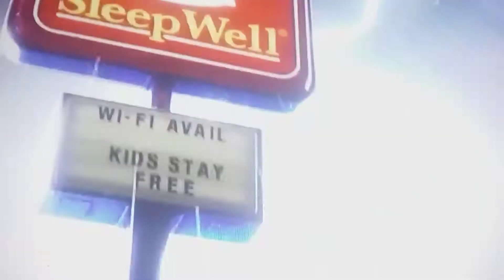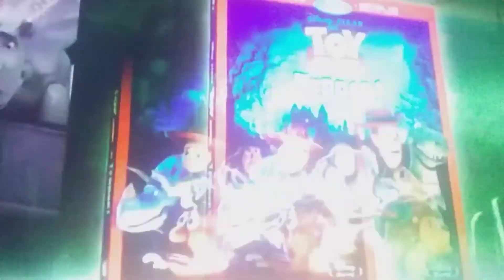TOY STORY THE OF HALLOWEEN 2013 TRAILER 2 & DVD & BLU = RAY TVC 2014 UAS 8